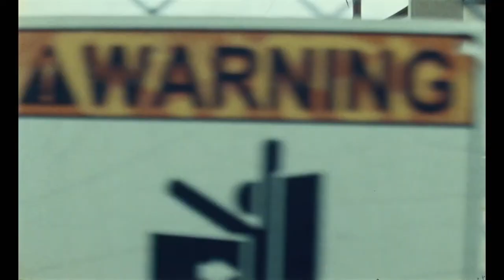SHOWTIME w/ Sharkey and Josh: BLUE BAYOU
It's Sharkey and Josh back again to discuss BLUE BAYOU (2021) written, directed, and starring Justin Chon

The fellas discuss the film as a message movie, it's filming style, and whether the narrative works or not.